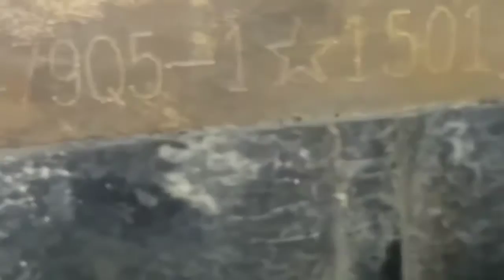Número do motor Lifan Foison 1.3l - by Xis Mooca